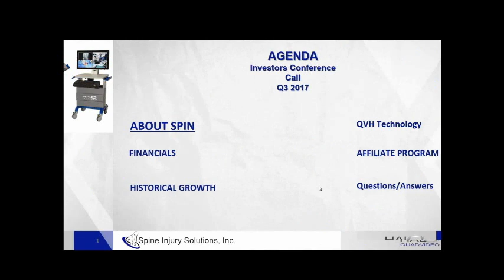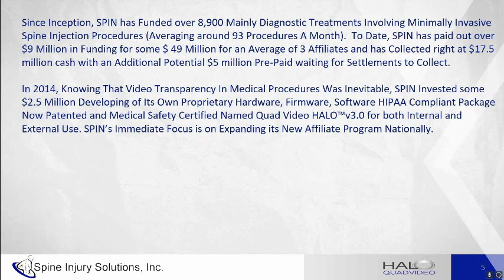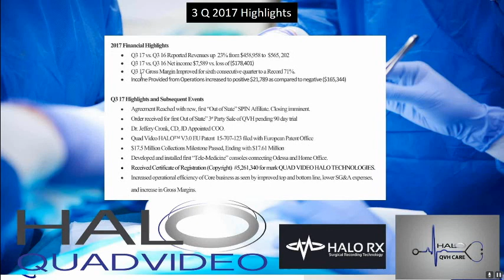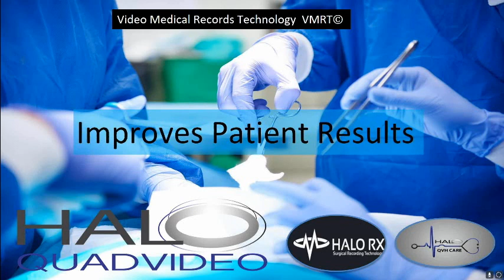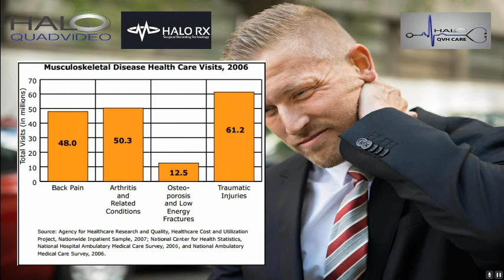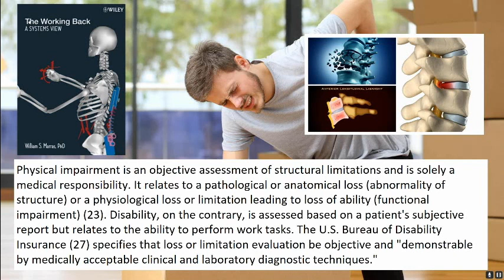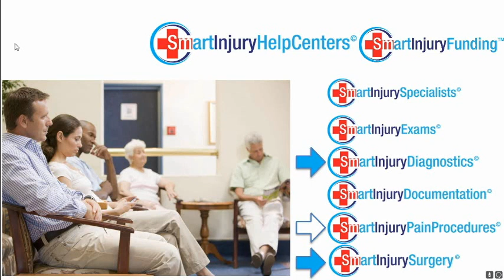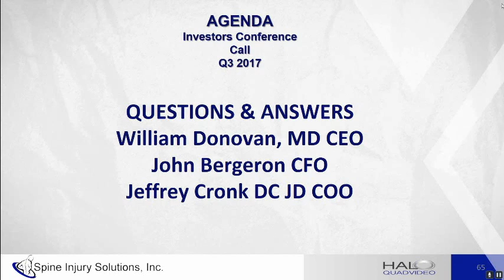Spine Injury Solutions Q3 2017 Investors Conference Call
Third Quarter 2017 Investor Conference Call in Video Webinar format. Spine Injury Solutions, Stock Symbol SPIN is listed in the US on the OTC QBEX exchange.

The Presenters for this Call are Dr. William Donovan, CEO, Dr. Jeffery Cronk, DC, JD, Chief Operating Officer and John Bergeron, CPA, CFO.